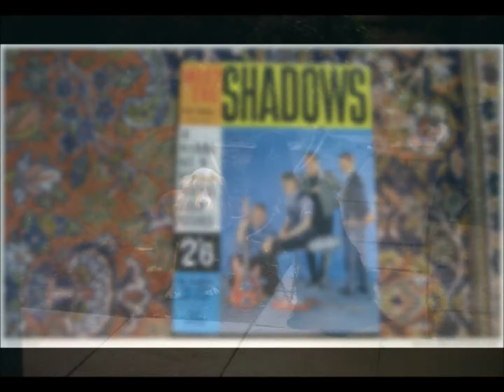Guitar Instrumental - I Think Of You by the Merseybeats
A friend asked me recently whether, in my opinion, I Think Of You by the Merseybeats would make a good guitar instrumental. I replied that I wasn’t sure, but had recorded a backing track for the vocal version years before (about 1986!) and still had it lying around, so would give it a go.
See what you think – does it work? I’m in two minds; there’s not much in the way of melody, so I added a couple of harmony guitars. Lead guitar parts were played on a 1982 Fender ‘Dan Smith’ Stratocaster going through a Korg Pandora, and the flutes came from a Mk II Mellotron. Yes, the same ones as on the Strawberry Fields Forever intro. Don’t ask me what the original bass and rhythm guitars were, I’ve long forgotten! I do know that the guitar with the tremolo effect was played through a cheap and nasty (and ancient!) little amp I’d had since the 70s.
Oh, and the drum machine was an amalgam of Roland TR-606 and -707 sounds.
Photos are all from 1963-4, from both my own collection and other sources.